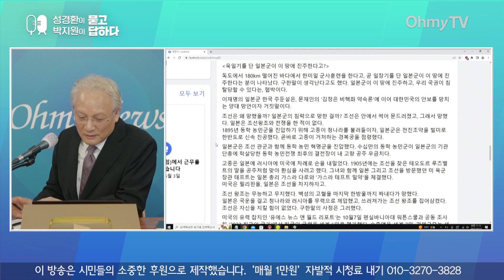[성경환X박지원] "국민의힘 사고 치는 DNA는 윤석열 대통령부터 쭉 내려온 것"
10월 13일 오전 유튜브 채널 오마이뉴스TV '성경환이 묻고 박지원이 답하다'에 출연한 박지원 전 국정원장은 '조선은 안에서 썩어 문드러져서 망했다'고 발언한 정진석 국민의힘 비대위원장 발언에 대해서 "그 발언 때문에 (정진석) 할아버지까지 탈탈 털리고 있다"며 "참 이상한 게 사고 치는 DNA가 대통령부터 쭉 내려오는 것 같다"라고 말했다.

(기획 : 이한기 기자, 편집 : 박건홍 PD, 영상 : 김윤상 기자)

박지원 "김문수 '김일성주의자' 발언... 내 예측이 맞았다"